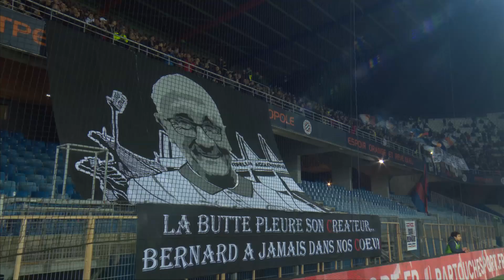MONTPELLIER HÉRAULT SC - RC LENS (1 - 1) - Résumé - (MHSC - RCL) / 2022-2023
Revivez les meilleurs moments de MONTPELLIER HÉRAULT SC - RC LENS (1-1) en vidéo.

Ligue 1 Uber Eats - Saison 2022/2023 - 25ème journée STADE DE LA MOSSON ET DU MONDIAL 98 - samedi 25 février 2023

Buteurs : Angelo FULGINI (4' - RCL) / Faitout MAOUASSA (59' - MHSC)

Composition MONTPELLIER HÉRAULT SC : 12 - Jordan FERRI (c) /99 - Wahbi KHAZRI /40 - Benjamin LECOMTE /6 - Christopher JULLIEN /27 - Faitout MAOUASSA /3 - Issiaga SYLLA /7 - Arnaud NORDIN /13 - Joris CHOTARD /4 - Boubacar Dit Kiki KOUYATE /14 - Maxime ESTEVE /77 - Falaye SACKO

Composition RC LENS : 12 - Jordan FERRI (c) /99 - Wahbi KHAZRI /40 - Benjamin LECOMTE /6 - Christopher JULLIEN /27 - Faitout MAOUASSA /3 - Issiaga SYLLA /7 - Arnaud NORDIN /13 - Joris CHOTARD /4 - Boubacar Dit Kiki KOUYATE /14 - Maxime ESTEVE /77 - Falaye SACKO